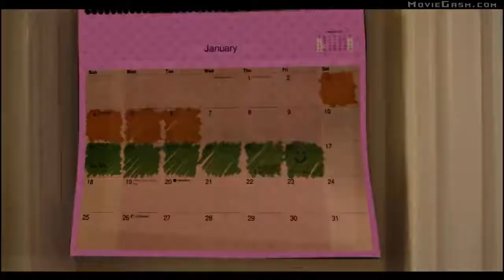MAKING BABIES Official Trailer (2019) New Movie Trailers HD